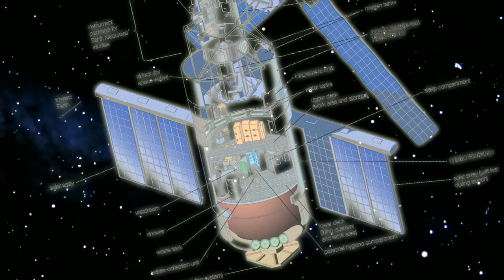The Skylab Legacy -- Long Duration Space Flight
Skylab's May 14, 1973 launch into low-Earth orbit was the nation's first foray into significant scientific research in microgravity. The three Skylab crews proved humans could live and work effectively for long durations in space. This NASA video recounts the history of the program and showcases Skylab's legacy as a major stepping stone to the successful construction and operation of the International Space Station and future long-duration human missions to asteroids, Mars and other destinations.